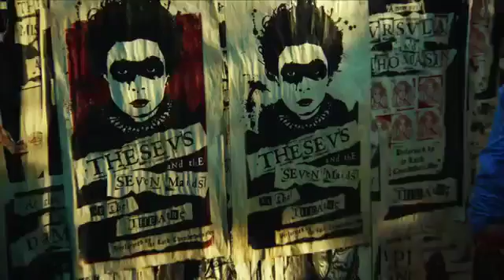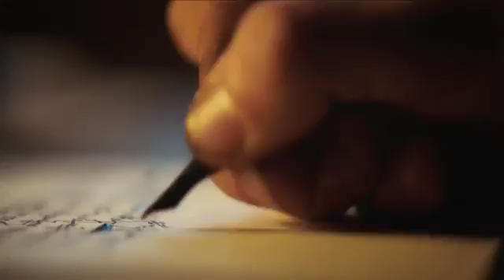Will TNT Trailer HD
TNT has ordered 10 episodes of Will, a brand new drama that tells the wild story of young William Shakespeare, played by newcomer Laurie Davidson. Also starring are Olivia DeJonge, Colm Meaney, Mattias Inwood, Jamie Campbell Bower and Ewen Bremner.

Will opens with a young William Shakespeare (Davidson) just arriving onto the punk-rock theater scene in 16th century London. It is in this seductive, violent world that his raw talent faces rioting audiences, religious fanatics and raucous sideshows. This is the exciting, dangerous and contemporary version of Shakespeare's life, played to a modern soundtrack that exposes all his recklessness, lustful temptations and brilliance.

Attracted to Will's naïve genius is Alice Burbage (DeJonge), the talented, beautiful and rebellious daughter of James Burbage (Meaney), the carpenter with a vision to build the first theater in London since Roman times. Despite being the daughter of an impresario, Alice is forbidden by society from pursuing a career in the theater. Her brother Richard Burbage (Inwood), is innately talented, but too much in love with himself and prone to overact. A chance encounter at the theater leads him to team up with Will in what would soon become the greatest actor-writer partnership the world has ever seen. Rounding out Will's cast of characters are playwright, poet and chief Shakespeare rival Christopher Marlowe (Bower) and wealthy and notorious law enforcer Richard Topcliffe (Bremner).